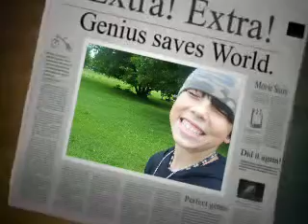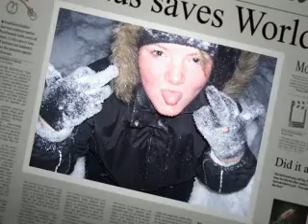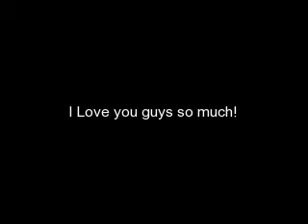Friends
Random of my friends, family